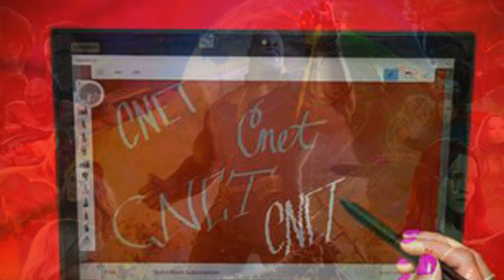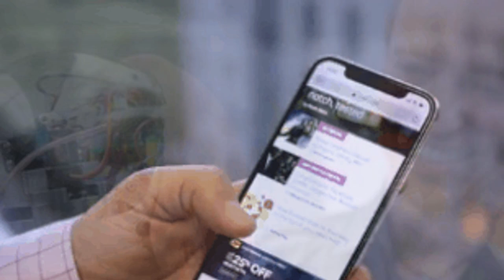Watchmen finale gave us answers but we still have questions - CNET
All-time favorites

2:31